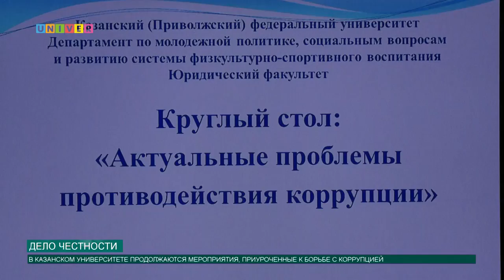Дело честности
Университетское сообщество продолжает делать упор на профилактику и противодействие коррупции среди студентов и преподавателей. Какие мероприятия проходят по решению наболевшей темы, расскажет Аделя Шемелова.